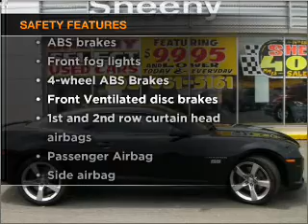2010 Chevrolet Camaro - Manassas Va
Year: 2010
Make: Chevrolet
Model: Camaro
Trim: SS
Engine: 6.2 liter 8 cylinder 16 valve
Transmission: 6-Speed Manual
Color: Black
Mileage: 22589
Address:
9010 Liberia Avenue